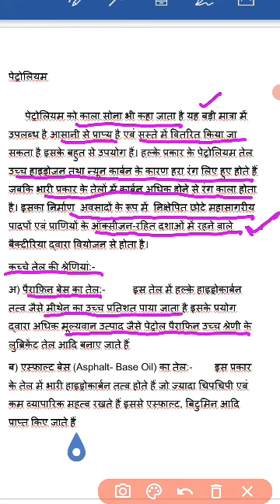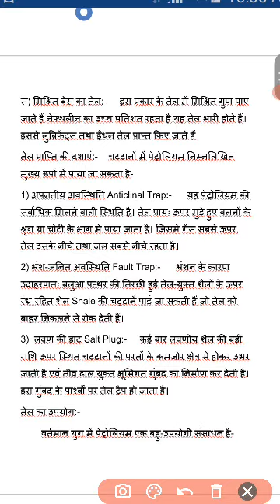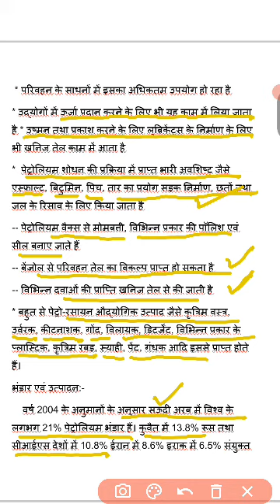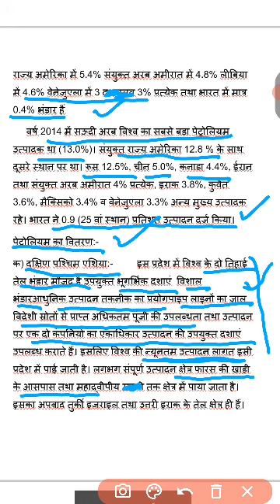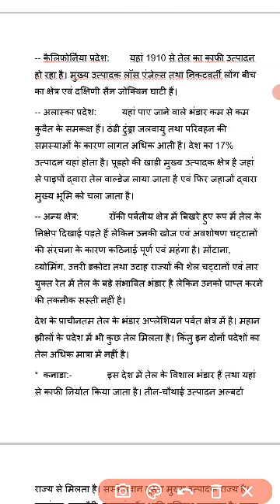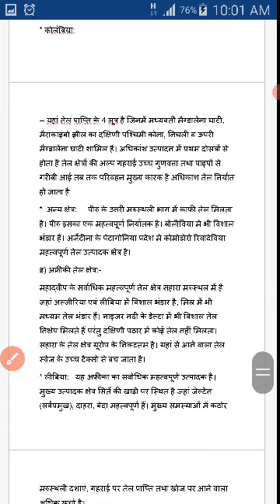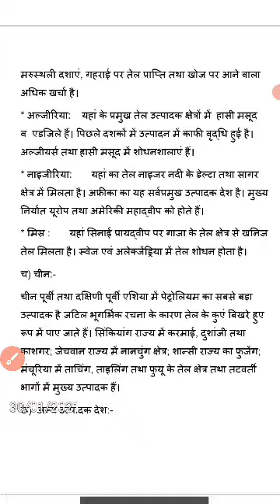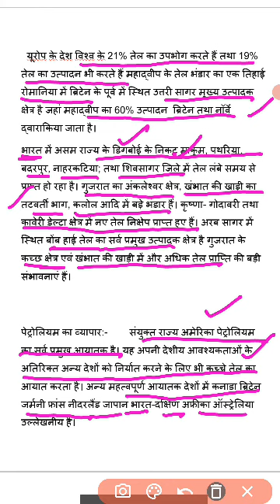Petroleum Resource Lec. 31 ll Geography ll Dr. Vinod Singh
Distribution, production & utility of petroleum resource in the world. BA I Geography Paper II of MGSU, Bikaner.